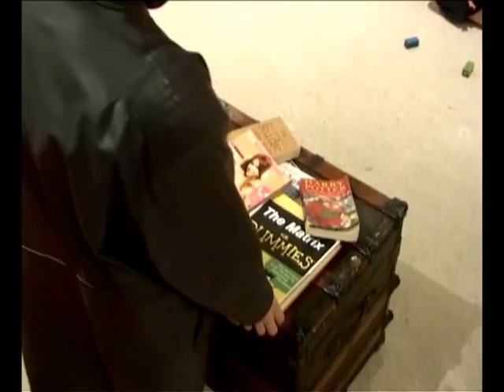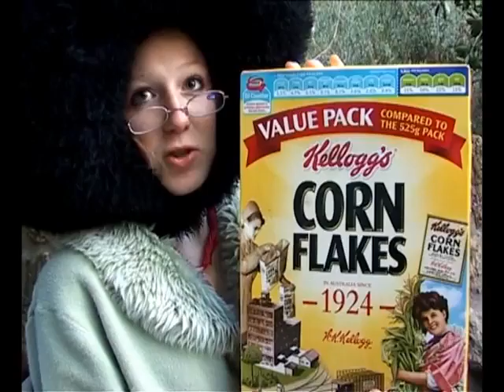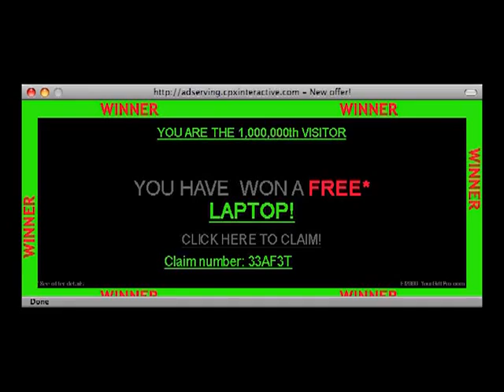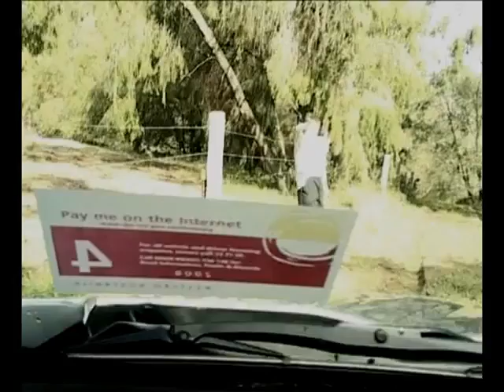The Matrix Revolting - Remastered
The Remastered Matrix Parody.
A terrible movie made WORSE!
Full credit for the movie goes to Reuben Wills, Ash Sharp and Alister Yuen (from MITHAKretsila)